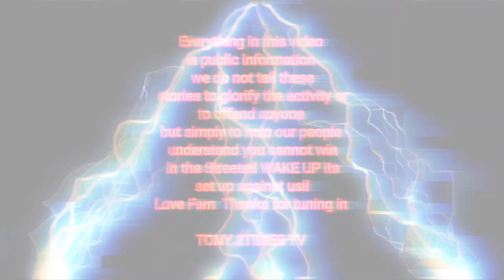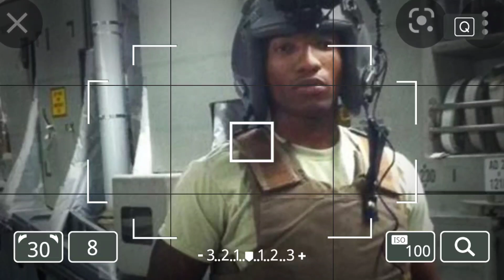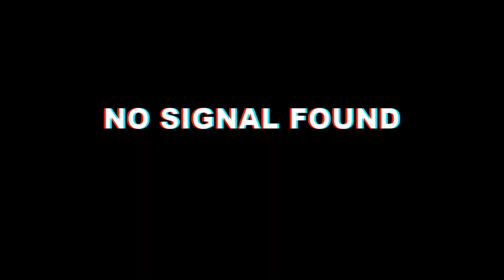Dekalb Police and Hitman For The G.D's. "Dekalb County Ga Ganster Disciples" |Hood Tales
Dekalb County Ga police officer was allegedly associated with the G.D's or Ganster Disciples. The officer would eventually resign after being accused of being a hitman for the Gang. this is another episode of Hood Tales.

Background Beat By:

KG Productionz